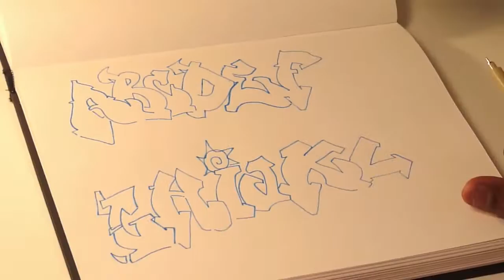Throw Up Graffiti Alphabet How To A B C D E F G H I J K L M N O P Q R S T U V W X Y Z blackbook.mov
Graffiti Alphabet How To A B C D E F G H I J K L M N O P Q R S T U V W X Y Z

Order a custom drawn cap or canvas for you or someone else.

BuddhaBlessU